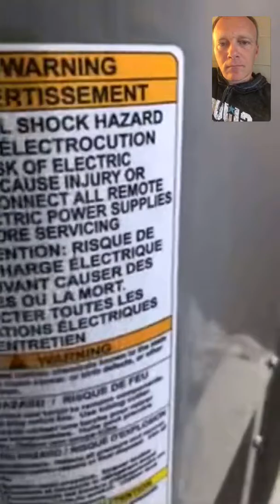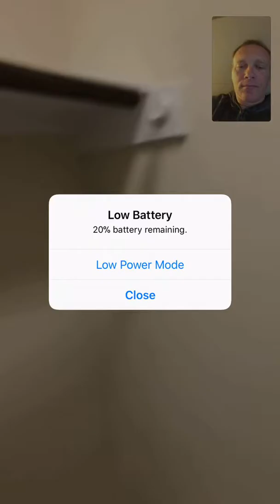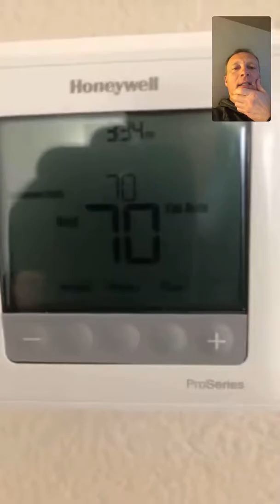2017 lake front trail